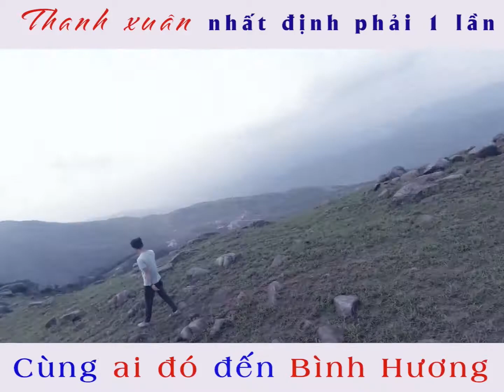Đỉnh Bình Hương Uông Bí | Du lịch trải nghiệm Uông Bí | Khám phá Quảng Ninh